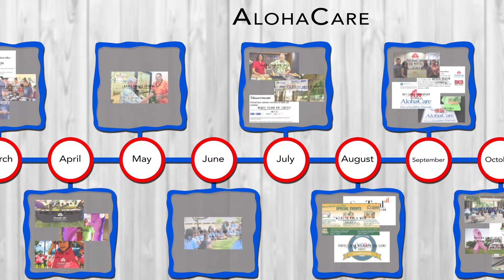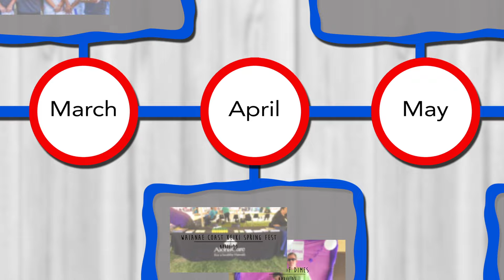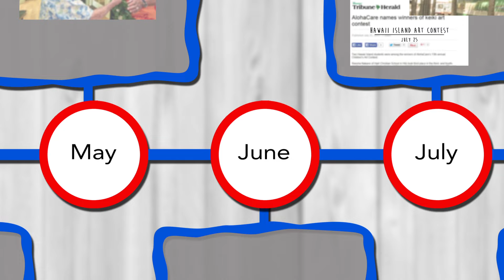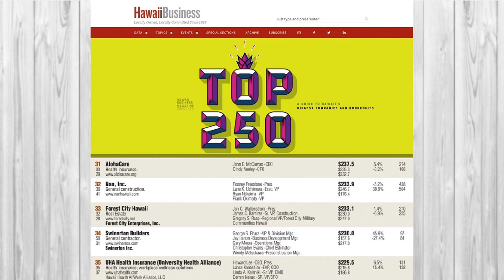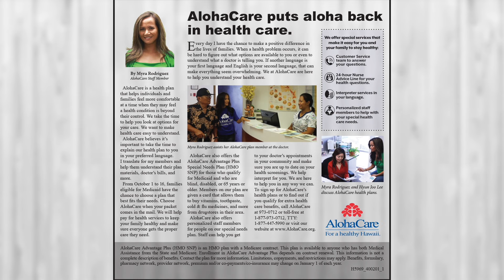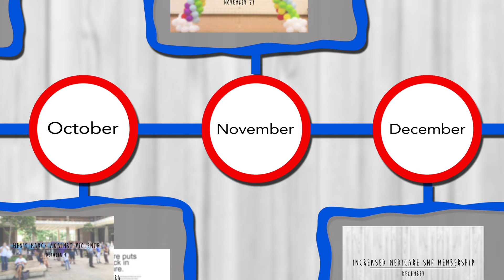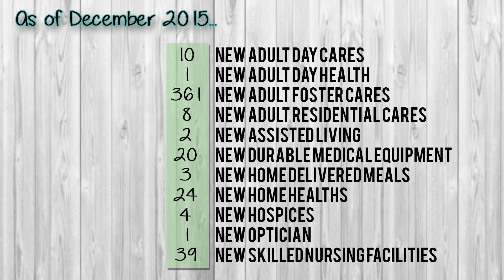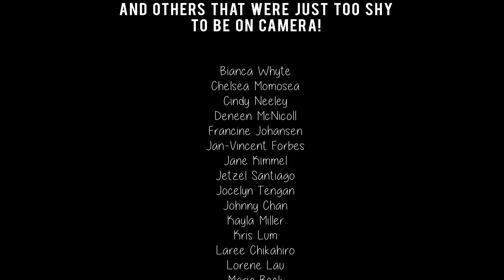AlohaCare 2015 Video